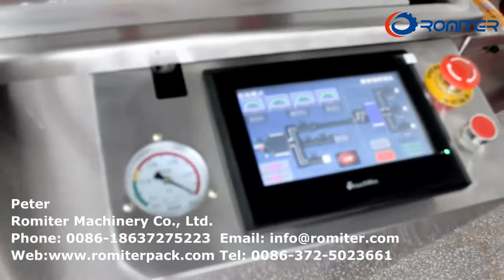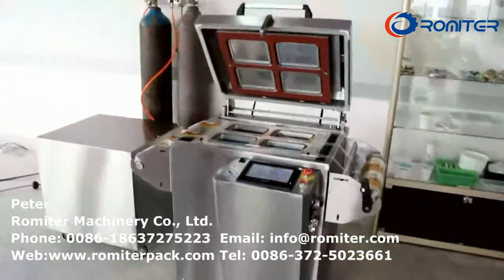Semi Automatic Vacuum Tray Box Sealing Machine with Nitrogen Flushing Function